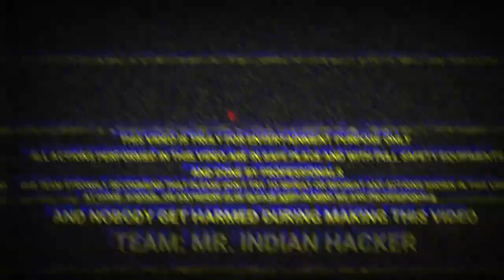baik me kitne mote beth payge???